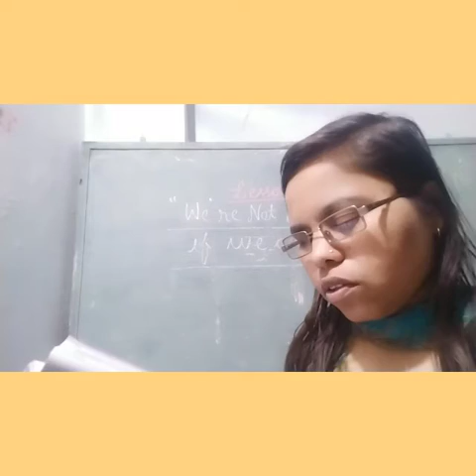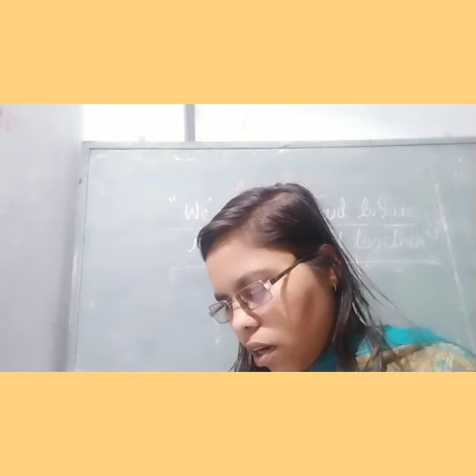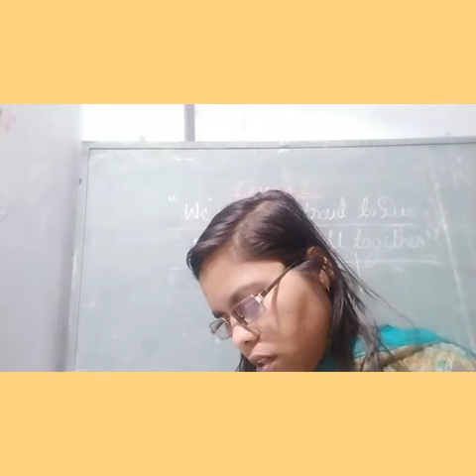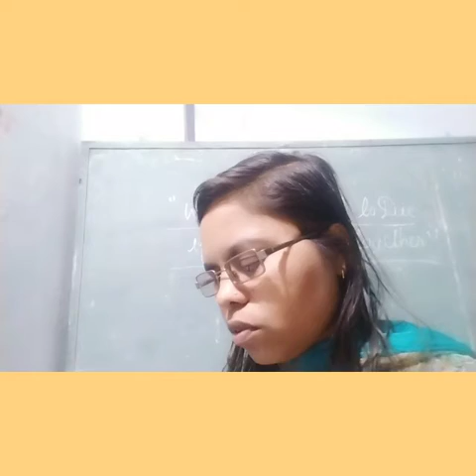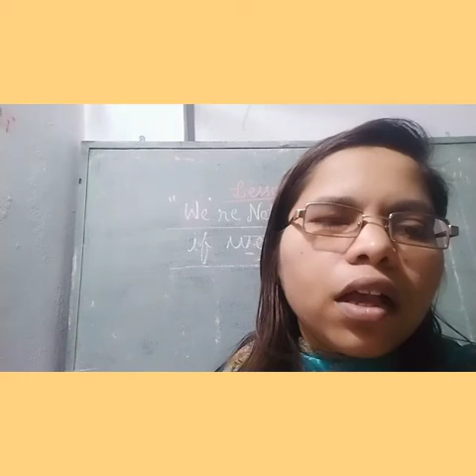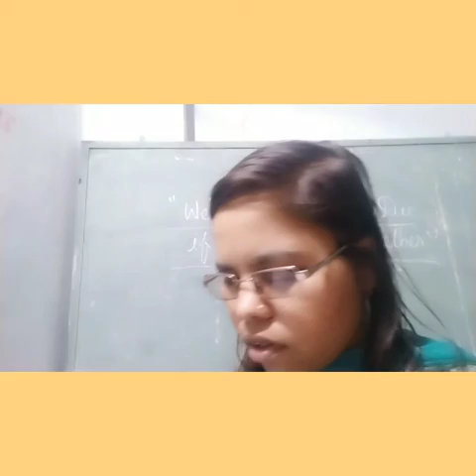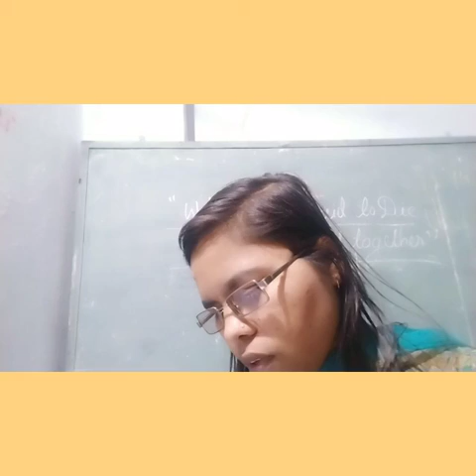Class 10 th English lesson 2 part 2 (24/1/21)